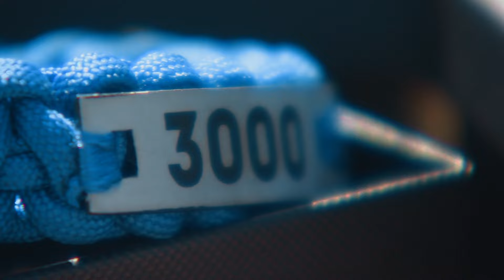Гледайте "Островът на 100-те гривни" от 16 септември по bTV